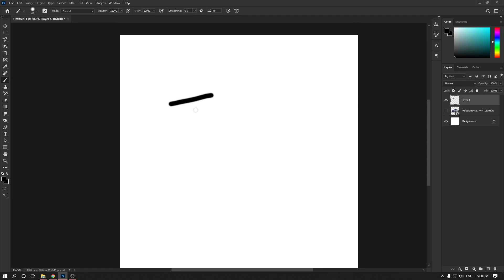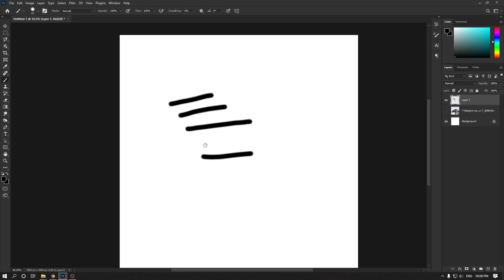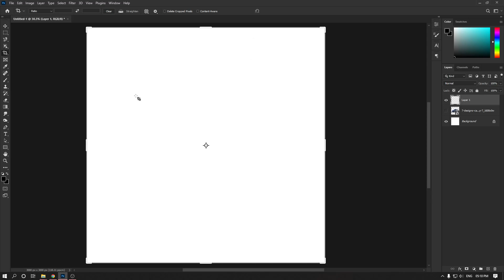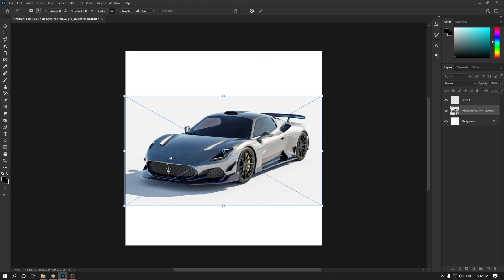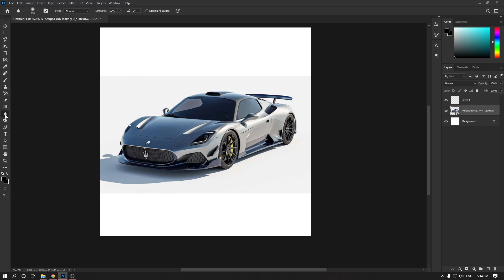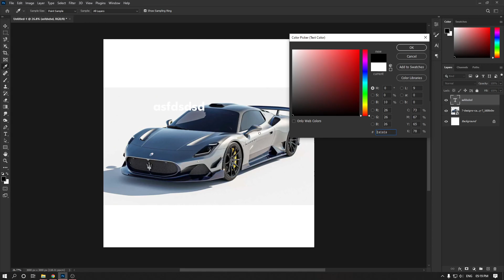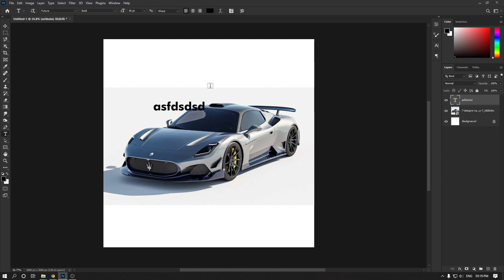most important shortcuts